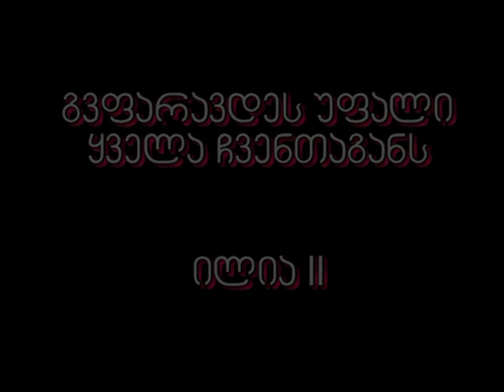კათალიკოს პატრიარქი ილია 2